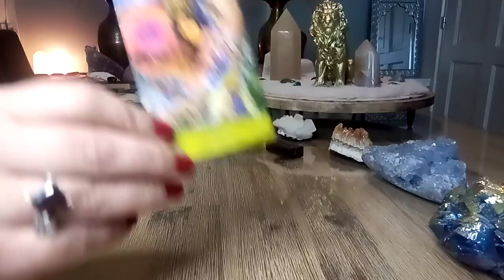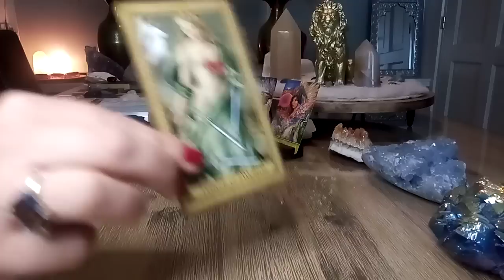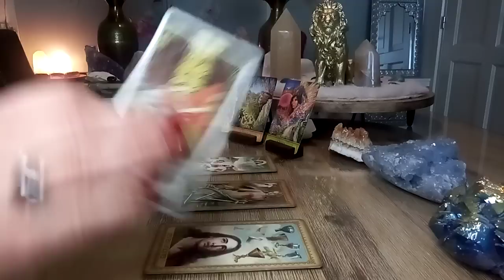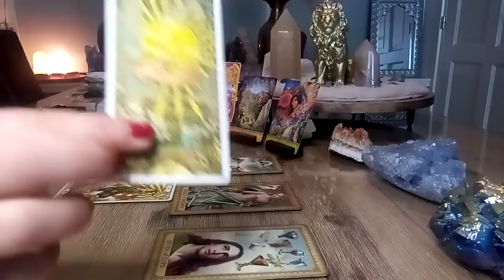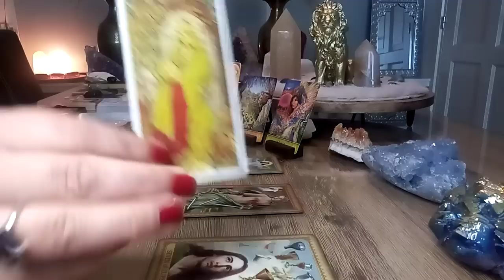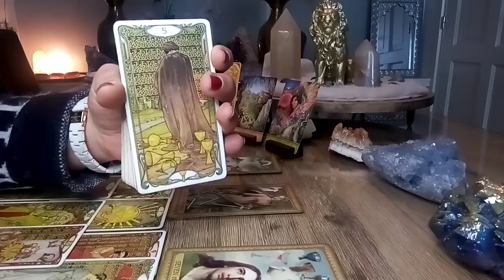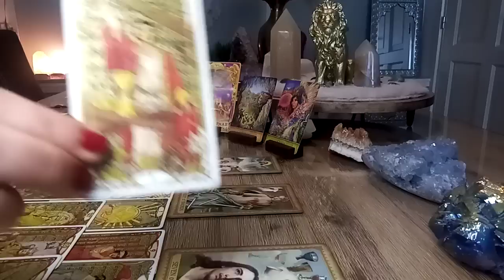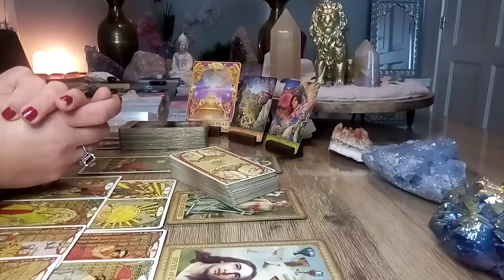Engelenboodschap 😇 Woensdag 26 oktober 2022 💫 Keuzes maken🍀❤️🙏 en loslaten! 🤷‍♀️🧘‍♀️🤹‍♀️